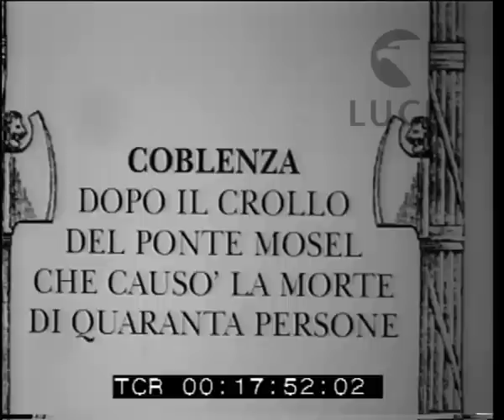Il crollo del ponte Mosel a Coblenza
Descrizione sequenze:A Coblenza il crollo del ponte Mosel sul Reno ha causato molte vittime ; visione del ponte distrutto ; le barche alla ricerca dei corpi delle vittime ; con lunghe pertiche si scandaglia il fondale ; un sommozzatore con scafandro e bombole di ossigeno si cala nell'acqua ; un cavo lo assicura a una barca nel mezzo del fiume ; sul molo la pompa per l'aria ; il sommozzatore risale in superficie ; porta con sè una cartella di pelle appartenuta a un disperso ; il reperto viene posto in un sacco di plastica unitamente a una macchina fotografica e ad altri oggetti ; due barcaioli gettano l'ancora ; guardie in divisa su una barca a remi ; una grossa chiatta rimorchiatore ;